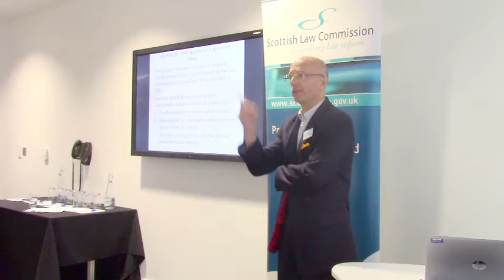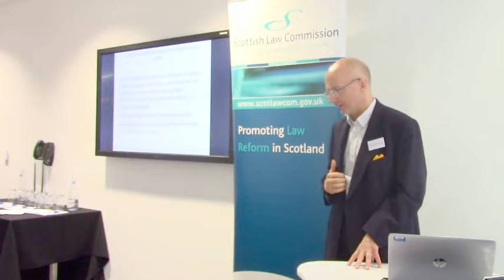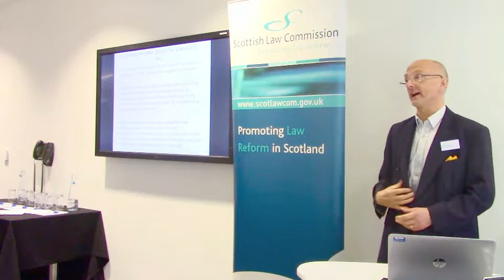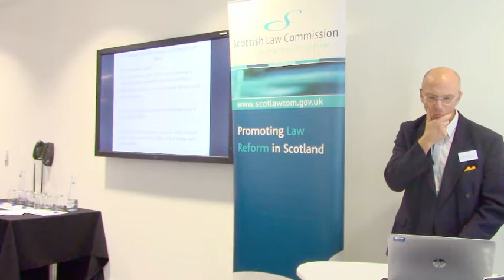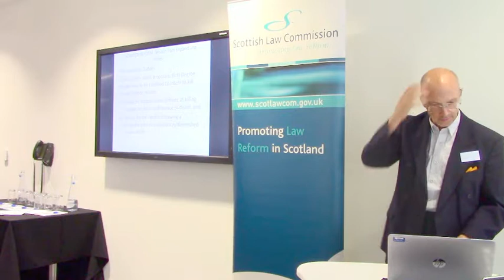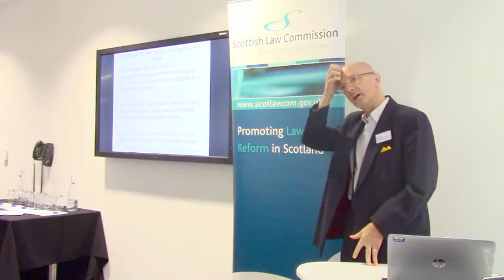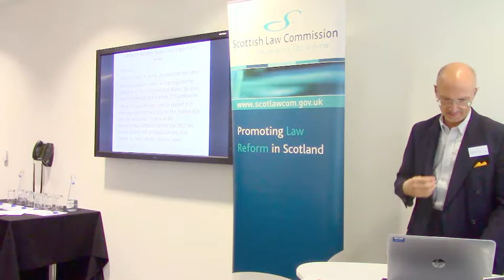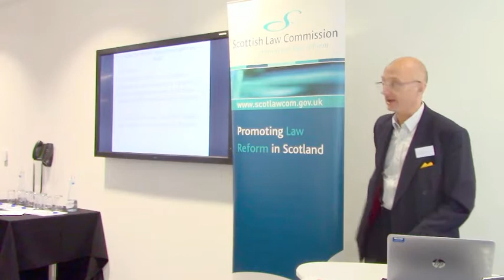SLC Homicide Seminar - Prof. Jeremy Horder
Video of Professor Jeremy Horder, Professor of Criminal Law at LSE, and former Commissioner at the Law Commission of England and Wales, delivering a presentation on the issues surrounding reform of the law of homicide based on the English experience at a seminar on 5 October 2018 at the University of Strathclyde. The event was organised by the Scottish Law Commission, in conjunction with Strathclyde and Glasgow University Law Schools.

Find out more about the work of the Scottish Law Commission more generally on our Twitter